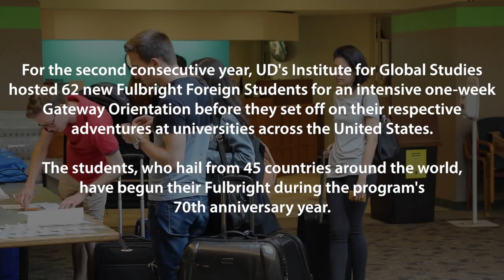UD Fulbright Gateway Orientation Celebrates Fulbright's 70th Anniversary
For the second consecutive year, UD's Institute for Global Studies hosted 62 new Fulbright Foreign Students for an intensive one-week Gateway Orientation before they set off on their respective adventures at universities across the United States. The students, who hail from 45 countries around the world, have begun their Fulbright during the program's 70th anniversary year.